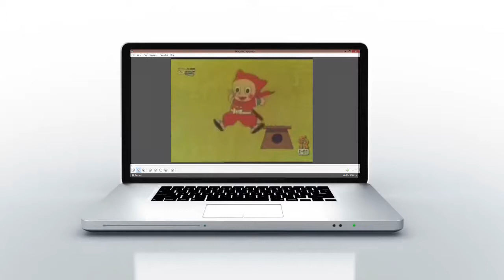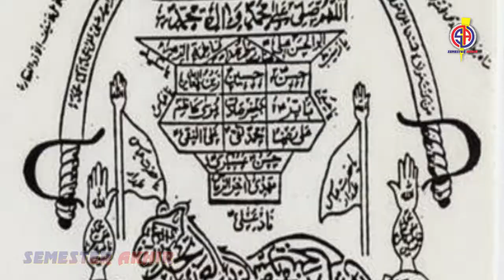INILAH PEDANG LEGENDARIS PEDANG TERTAJAM DI DUNIA || PEDANG MILIK NABI!!!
Zulfikar selama bertahun-tahun selalu berada di genggaman Nabi Muhammad. Namun, diceritakan dalam banyak sejarah kalau pedang ini pada akhirnya diberikan. Penerimanya sendiri adalah Ali Bin Abi Thalib, sahabat terdekat Nabi yang juga dikenal sebagai khalifah ke empat. Kisahnya diawali ketika Nabi Muhammad melihat pedang Ali yang rusak dalam sebuah peperangan. Kemudian dengan serta merta, Nabi pun memberikan Zulfikar kepada sang menantu ini dan mulai saat itu si pedang legendaris berganti pemilik. Berada di tangan Ali Bin Abi Thalib, Zulfikar makin tak tertandingi. Ya, hal tersebut tak lain karena Ali Bin Abi Thalib juga merupakan salah satu kesatria paling mengesankan dalam sejarah Islam selain Khalid Bin Walid.

Soal keberadaan Zulfikar sendiri, tentu ini masih jadi hal yang misterius pula. Menurut cerita, pedang ini dulu ditenggelamkan oleh Ali Bin Abi Thalib karena satu dan lain hal. Sehingga keberadaannya pun tak terendus sampai hari ini. Tapi, ada juga yang mengatakan jika Zulfikar sudah ditemukan dan saat ini masih disimpan rapat-rapat. Ia baru akan ditunjukkan jika sang Mahdi sudah benar-benar muncul.
Inilah Zulfikar, pedang kebanggaan Nabi yang luar biasa. Tak hanya punya fisik yang sangat unik dan tangguh, tapi ia juga mengandung nilai sejarah yang penting. Belum lagi soal rumor yang menghubungkannya dengan Al Mahdi, sang juru selamat di hari akhir. Apa pun itu, namun yang jelas pedang ini pernah eksis dan jadi andalan Nabi Muhammad dalam berbagai pertempuran sengit.